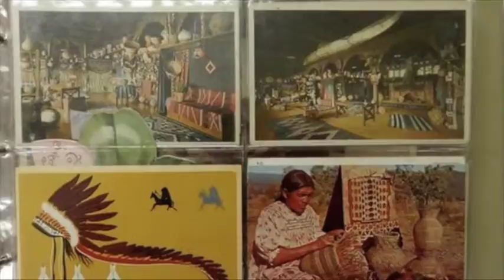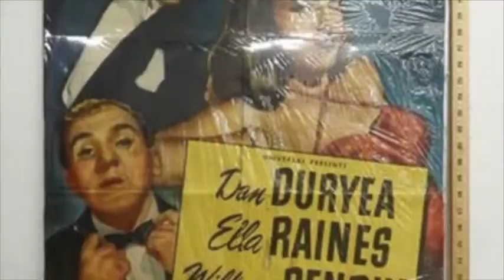Teel Auctions Sale of March 31, 2015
Are you ready for the warm weather? How about the fishing season? There’s no better way to get ready than Blue Fin fishing boat with its own outboard and trolling motors. It comes with title and trailer. That’s just one highlight of an outstanding auction set for Tuesday, March 31. And if you’d like, you can tow it with a 1998 GMC four by four Yukon. Great for heading to the lake, taking items home from the auction or carrying inventory to antique shows. Featured antiques include an 1854 print of shipping in Brooklyn harbor, an antique Amish quilt, stoneware crocks, Victorian pursues and hats, and lots of copperware including covered casserole, chafing dish and warmers. Furniture includes a fallfront desk, mahogany china cabinet, along with desks, chairs and stands. We’ve got a large Chinese rugs and other Oriental rugs. Lots of great smalls, including postcard albums, coins, movie posters, costume jewelry, box lots and more. We start in the back at 1 p.m. and move to the front around 5 p.m. And that’s no fish story. We’ll see you Tuesday.